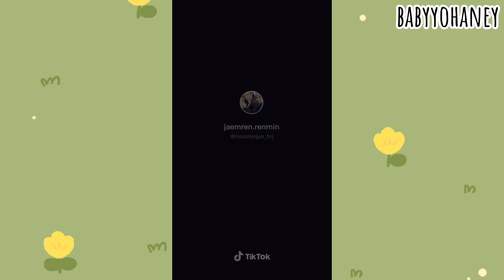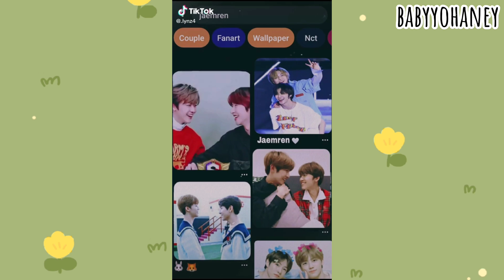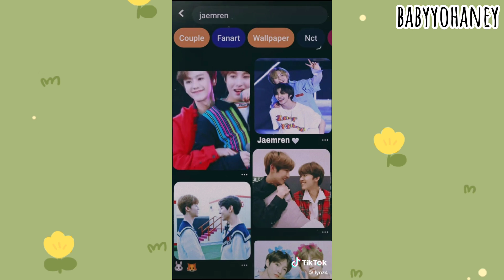JAEMREN MOMENT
NEXT SIAPA NIH?